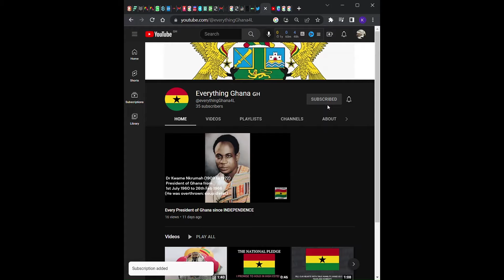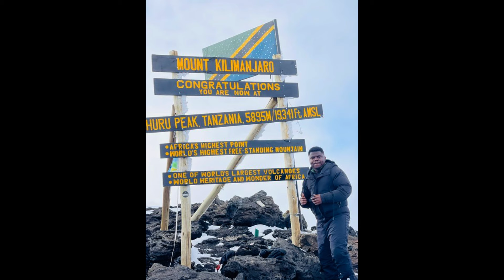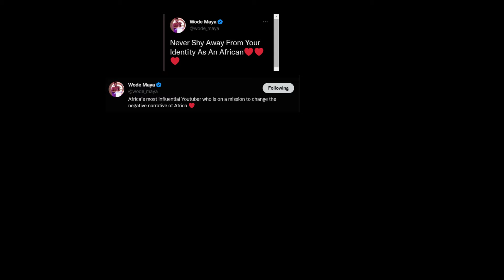What has WODE MAYA done again ?😱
Wode Maya is undoubtedly one of the best African youtubers. His youtube content is all African; African people, cultures, food, music, African millionaires, art, places, events etc. he is on a quest to "CHANGE THE NEGATIVE NARRATIVES OF AFRICA" . He is a Ghanaian.